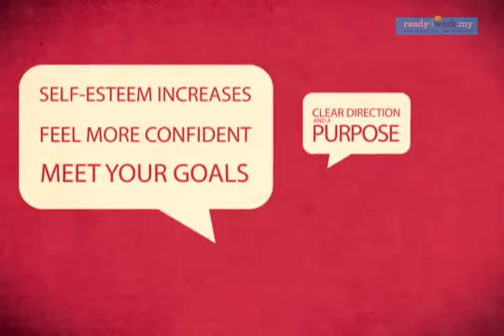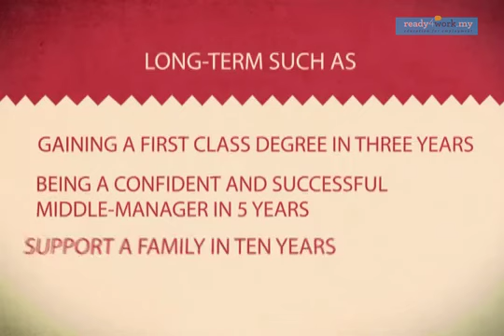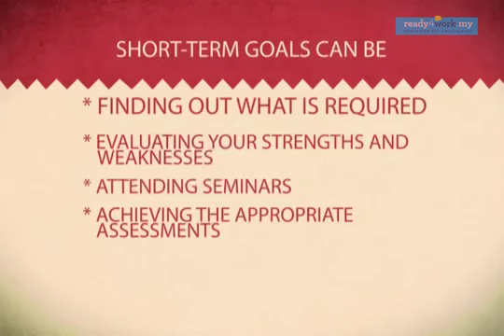Effective Goal Setting Part 1 - Why Set Personal Goals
Setting up goals helps you achieve your aspirations.